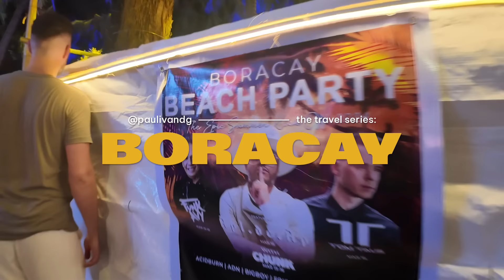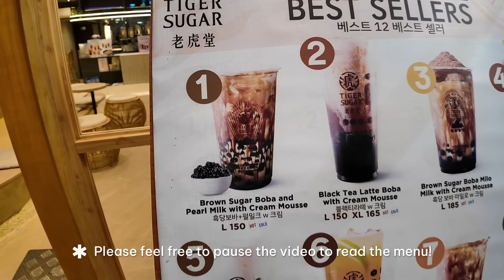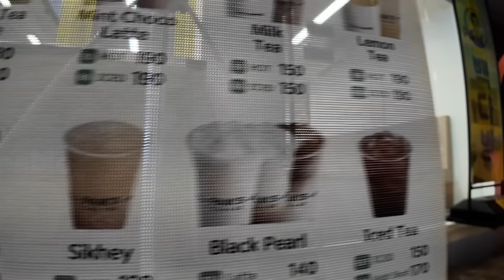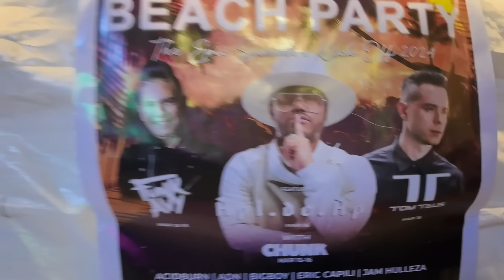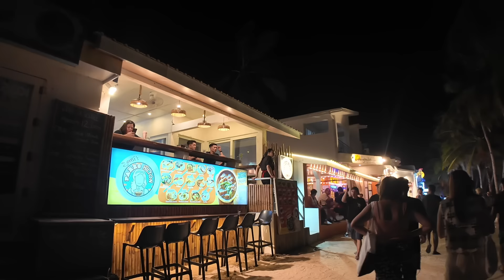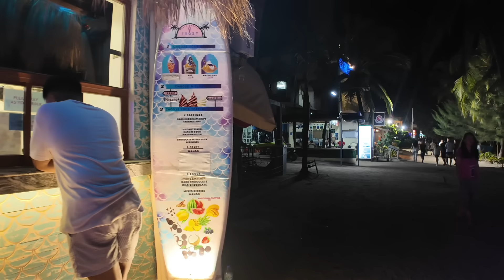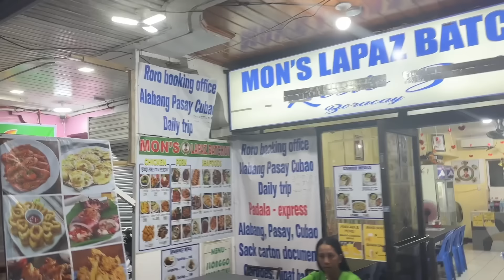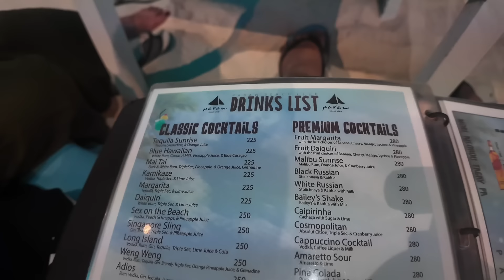BORACAY VLOG: Exploring Boracay At Night - Beachfront Restaurants, Bars & Clubs | Ivan de Guzman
TRAVEL HACK ON KLOOK:
use my code: PAULIVANKLOOK upon check out